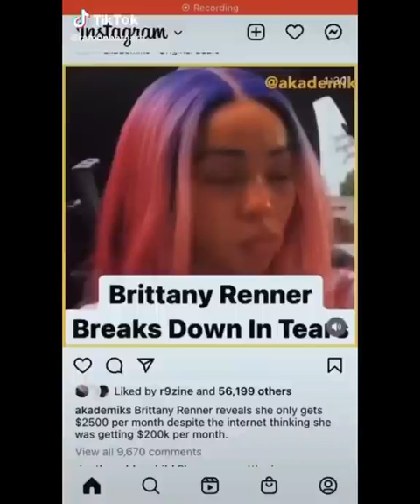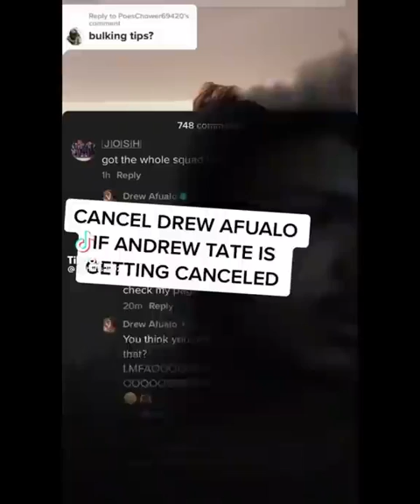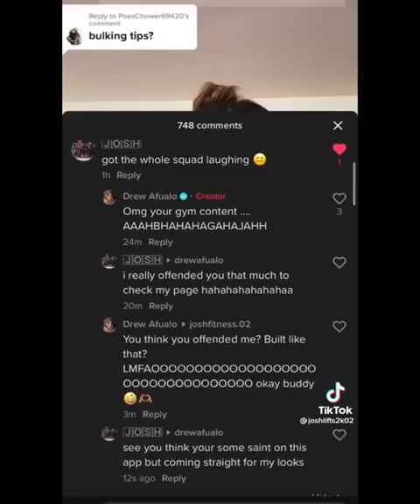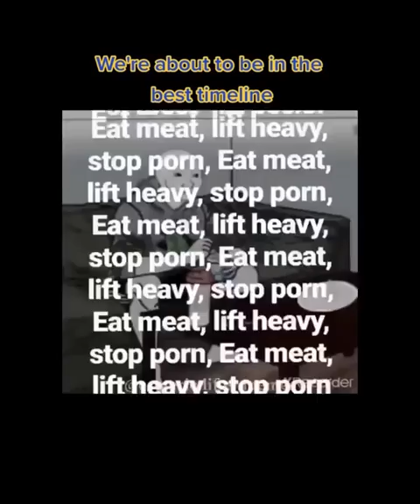Red Pill TikTok Compilation #3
Self Entitled Women get HUMBLED #
When Women THIRST for Men #
why Men STOP Dating.. #
NOTES:

tags (ignore): RedMind nosimp Aloudy reaction simp simps tik tok modern women tik tok compilation women get rejected men stop simping stop simping tik tok women get rejected self entitled women moments Women Getting Rejected By Men women rejected by men women getting humbled women getting rejected how not to be a simp when men stop simping when women get rejected anti simp no simp arako tv Aloudy,reaction,modern women,stop simping,tik tok,women get rejected,self entitled women,compilation, moments,simp,simps,man talk,Women Getting Rejected By Men,women rejected by men,women getting humbled,women getting rejected,how not to be a simp,when men stop simping,when women get rejected,anti simp,no simp,arako tv,tiktok,When Entitled Women Get Humbled